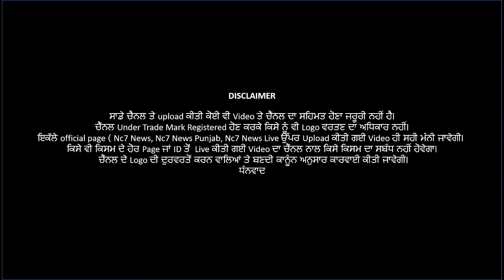ਆਖਿਰ ਪਟਿਆਲਾ ਪੁਲਿਸ ਨੂੰ ਕਿਉਂ ਕਰਨੀ ਪਈ ਐਡੀ ਵੱਡੀ ਕਾਰਵਾਈ?|| Nc7 News || ਪੰਜਾਬੀ ਖਬਰਾਂ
ਆਖਿਰ ਪਟਿਆਲਾ ਪੁਲਿਸ ਨੂੰ ਕਿਉਂ ਕਰਨੀ ਪਈ ਐਡੀ ਵੱਡੀ ਕਾਰਵਾਈ?